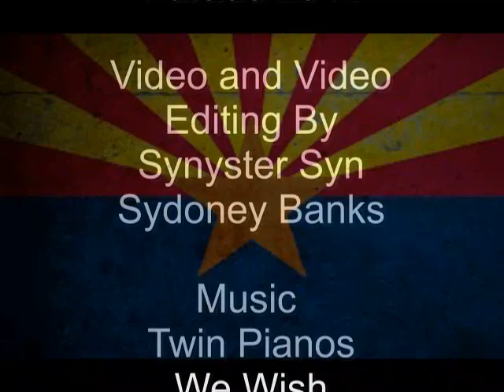Glendale Hometown Christmas Parade 2014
Music
Twin Pianos -We Wish You a Merry Christmas

UZA Synyster Syn Photography & Video

United Zombies of America (UZA)